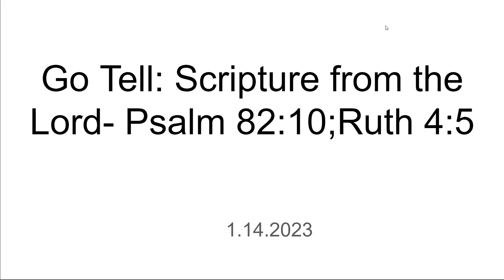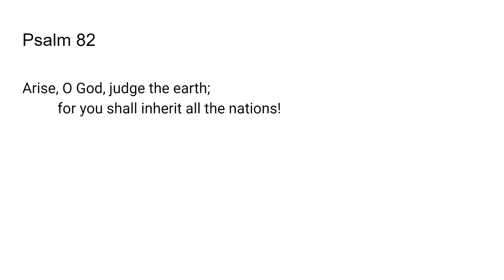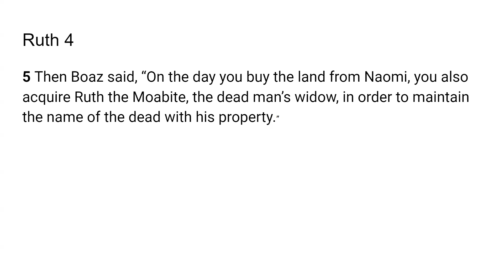Wrong Motives- Go Tell- Scripture from the Lord: Psalm 82:10;Ruth 4:5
The Lord very graciously gave me Psalm 82:10 ;Ruth 4:5 I feel that it is a great privilege and that God will give us revelation as we dig in and uncover the jewels and treasures of His word.. I pray it is a blessing to you as it was to me. I love you all and I am praying for the fulfillment of your destiny even as the road becomes more narrow in Jesus mighty name!